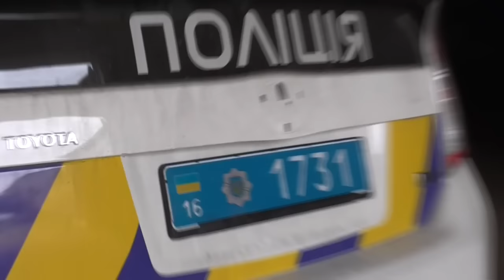Полиция ремонтируется на частных СТО. Одесса